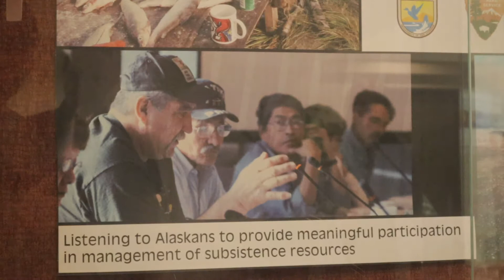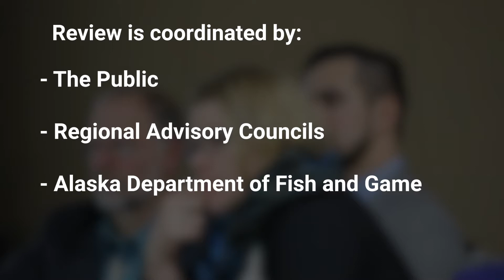Office of Subsistence Management - Submitting a Proposal to Change Federal Subsistence Regulations